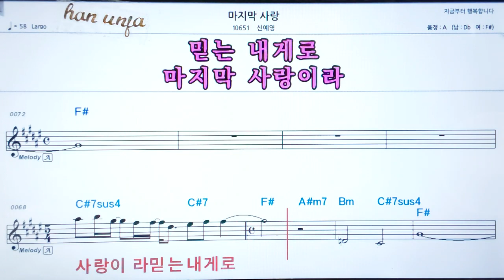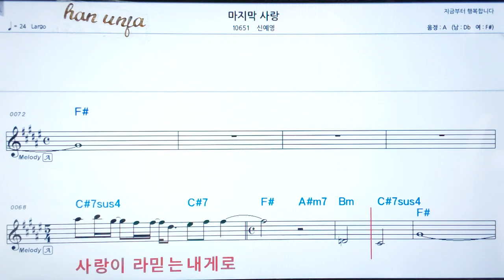💖 마지막 사랑/신예영 👍코드,악보, 코드 ,Karaoke*카라오케 반주